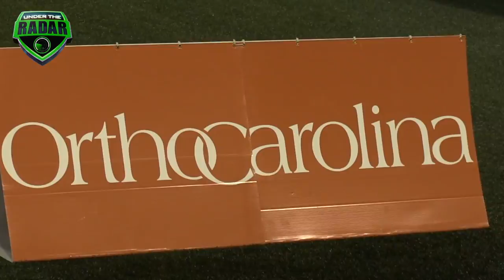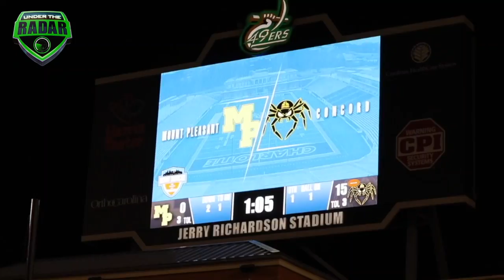North Carolina Thriller - Concord (NC) vs Mount Pleasant (NC) : UTR Highlight Mix 2017